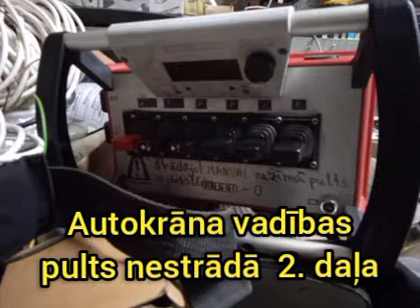Autoceltņa (manipulatora) pults nedarbojas. 2. daļa